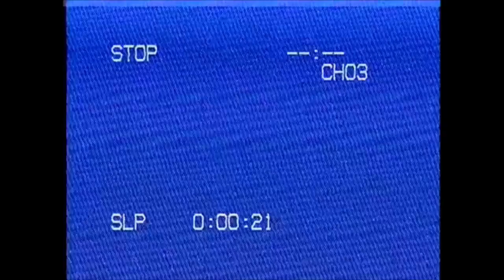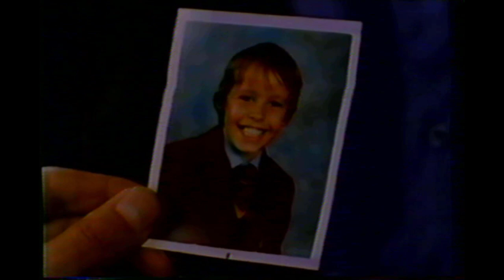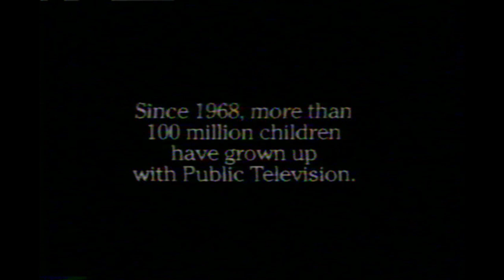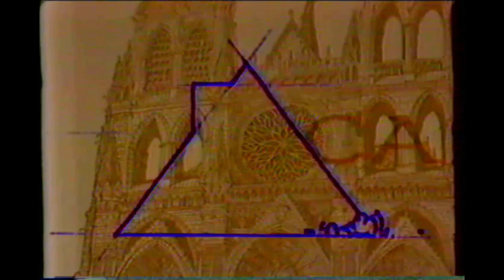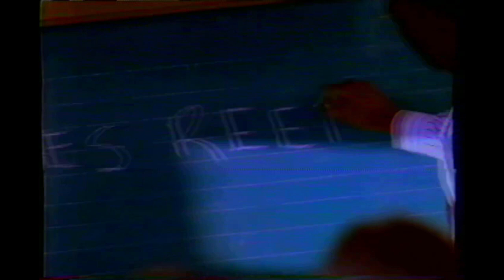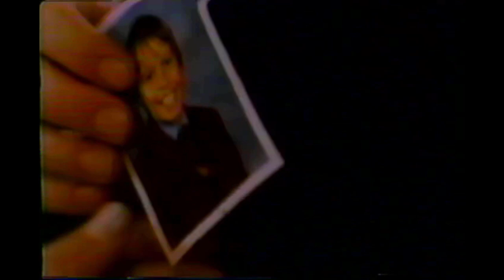1994 - PBS (OETA) Commercial Blocks - theVHSfiles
_1994 - PBS (OETA) Commercial Blocks_ features commercial breaks from PBS's OETA (Oklahoma Educational Television Authority) in 1994. This segment captures the advertisements aired during PBS programming, offering a snapshot of the advertising trends and media landscape of that year.

_PBS,_ or the Public Broadcasting Service, is a non-profit organization known for its educational and cultural programming. It offers a wide range of content, including documentaries, educational shows, and children's programming, aimed at informing and enriching viewers. _OETA,_ the PBS member station for Oklahoma, plays a crucial role in providing both national and local programming to the state's viewers. As part of the PBS network, OETA focuses on delivering high-quality educational and cultural content to its audience.

Digitized from VHS, this video provides a nostalgic look at the commercials that accompanied PBS broadcasts on OETA in 1994, reflecting the unique advertising style of the time.